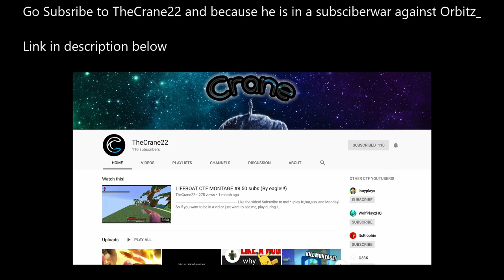Lifeboat CTF is Broken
I went on lifeboat to play some ctf. I joined an origin match, and it was broken. The game wouldn't end because it didn't recognize that the flags were in.